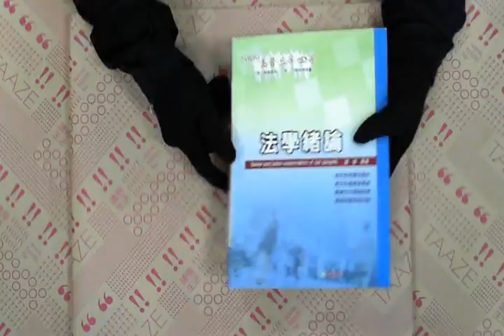TAAZE｜法學緒論 二手書書況 9789866592799